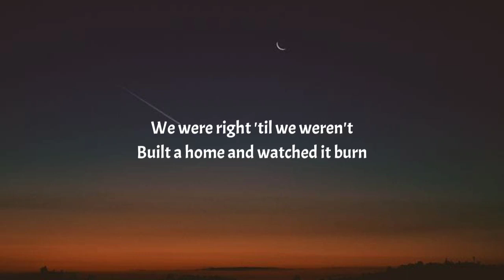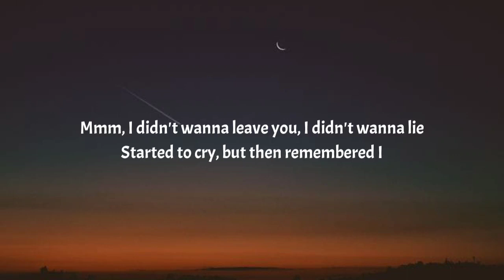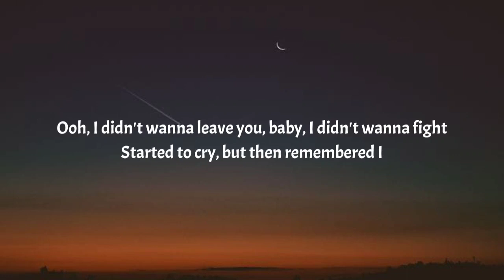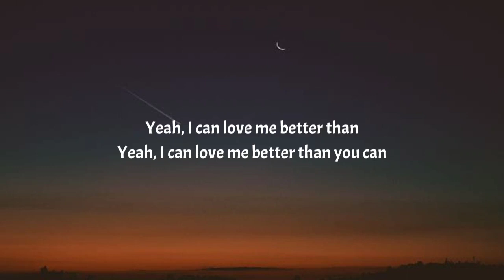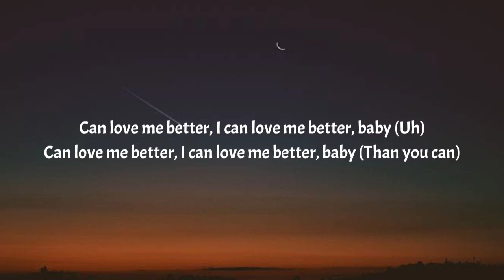Miley Cyrus - Flowers (Lyrics)